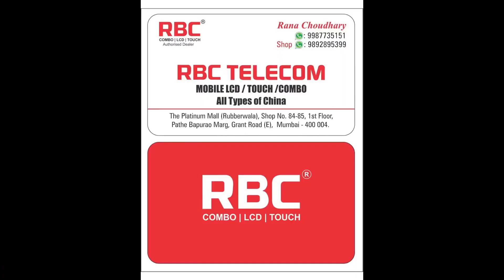शिव पार्वती - Shiv Parvati | Geeta Goswami | Sawan Special Song | New Rajasthani Video Song 2023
Song : Shiv Parvati
Album : Sawan Song
Singer : Geeta Goswami
Director : Praveen Bharti
D.O.P : Hitesh Hitech
Editor : Prince Durgawat
Publicity Design : Prince Durgawat
Lyrics : Traditional
Music Label : JDB Digital
Artist : Kunal Raj , Tina Rghav
Category : Devotional
Sub Category : Shivji
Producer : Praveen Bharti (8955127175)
DIGITAL PARTNER : RDC MEDIA PVT.LTD.

Full Song also Available for Downloading & Streaming online:-
♫Wynk :
♫Gaana :
♫JioSaavn :
♫Youtube Music :
♫Amazon Prime Music :